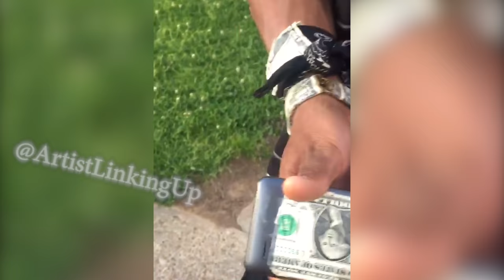65 Money chains on my neck Money on my Kool Aid means my Money Sweet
Guy wears money on His chain beacuse his money hangs with hi. Money on his shoes because he walks to the Money. Money on his phone because he talks to the money. Money on his hat because money is always on his mind. Money on his watch because time is money lol. What's your opinion on this situation with money man?

65 Money Chains, Guy puts dollar bills on everything, Moneyon my hat, Money on My Mind, Money on KoolAid Money Sweet, talk to the money , Slice of Pizza ,share like a slice of Pizza, Money Man with 65 Money chains, man puts money on everything